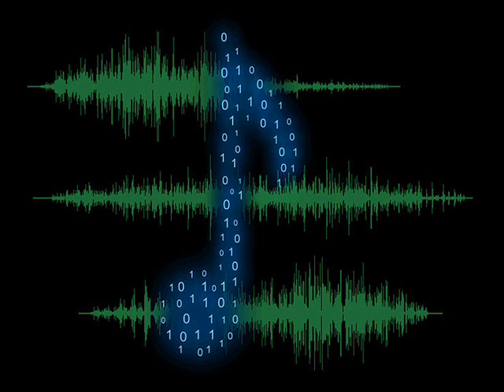J.Sanz -- Masca chapas (pille & mariano mateljan remix)